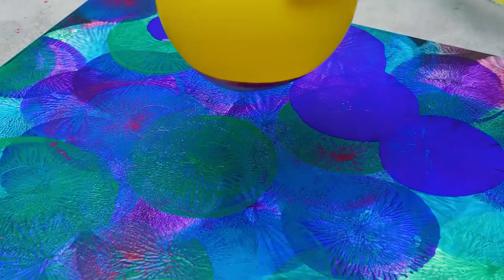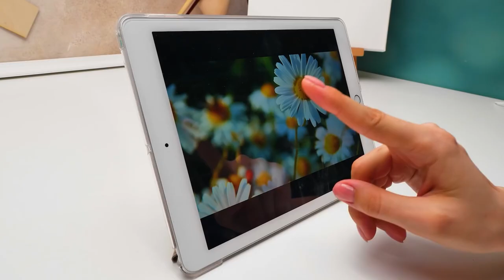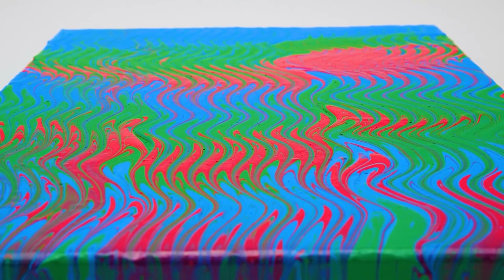PICTURES PAINTED WITHOUT BRUSHES || DIY Art Hacks